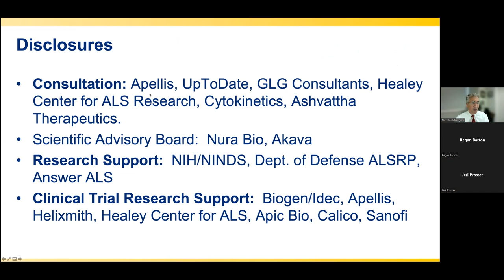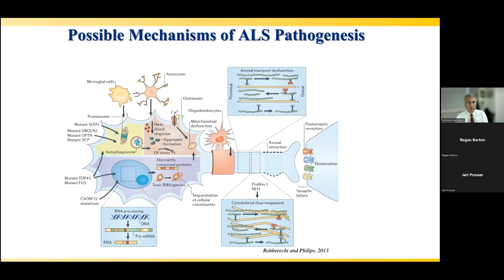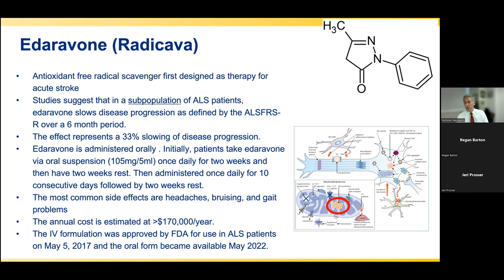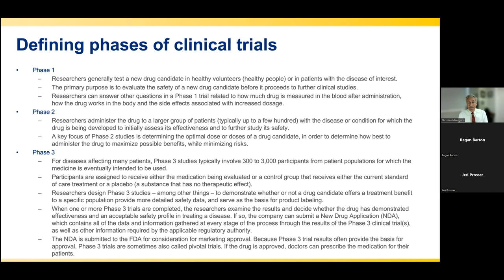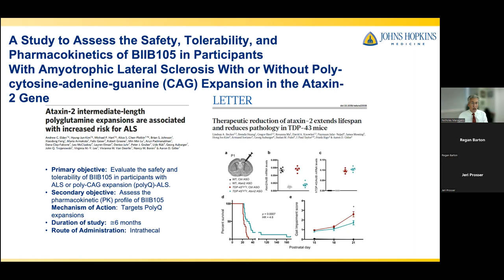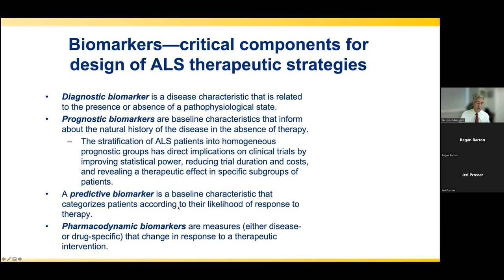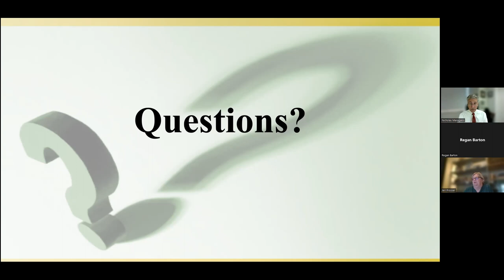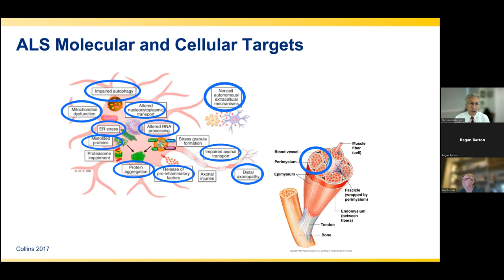Webinar Series: The Evolving Landscape of Therapeutic Targets in ALS Clinical Trials 2022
Dr. Maragakis is the Medical Director of the Johns Hopkins ALS Clinical Trials Unit and Director of the ALS Center for Cell Therapy and Regeneration Research and Professor of Neurology at Johns Hopkins University.  The center for ALS Specialist Care at Johns Hopkins is a world recognized leader in providing medical care and offering the latest in clinical trials and therapies to ALS patients.